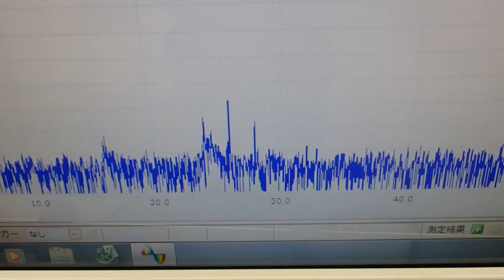メガヘルツの超音波を利用する超音波システム技術 ultrasonic-labo